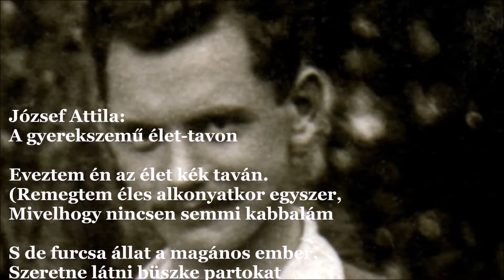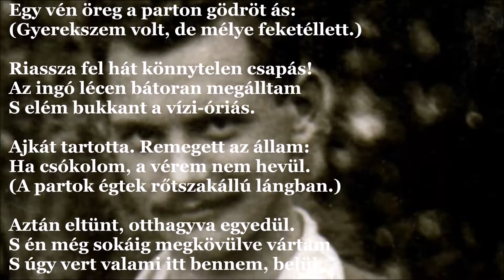József Attila: A gyerekszemű élet-tavon (J.A.V&A 139.)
A gyerekszemű élet-tavon

Eveztem én az élet kék taván.
(Remegtem éles alkonyatkor egyszer,
Mivelhogy nincsen semmi kabbalám

S de furcsa állat a magános ember,
Szeretne látni büszke partokat
S kilépni egyre soha-soha nem mer,

Csak messziről tár kapzsi karokat.)
A víz pihent s gondoltam nagy kevélyet
(Avar királyfi volt a gondolat):

Pihen alattam a tajtékos élet,
Egy vén öreg a parton gödröt ás:
(Gyerekszem volt, de mélye feketéllett.)

Riassza fel hát könnytelen csapás!
Az ingó lécen bátoran megálltam
S elém bukkant a vízi-óriás.

Ajkát tartotta. Remegett az állam:
Ha csókolom, a vérem nem hevül.
(A partok égtek rőtszakállú lángban.)

Aztán eltünt, otthagyva egyedül.
S én még sokáig megkövülve vártam
S úgy vert valami itt bennem, belül.

1922 első fele